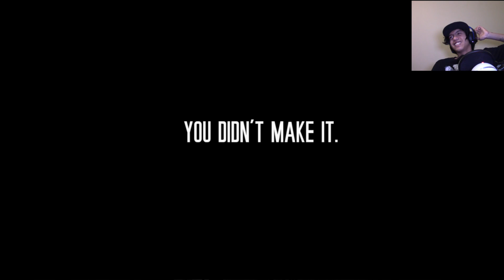I Didn't Survive | This War Of Mine : The Little Ones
I'm going to make a part 2 of this because Everyone got killed.